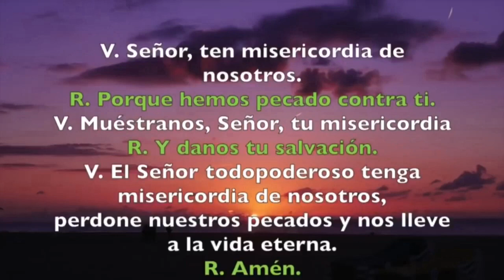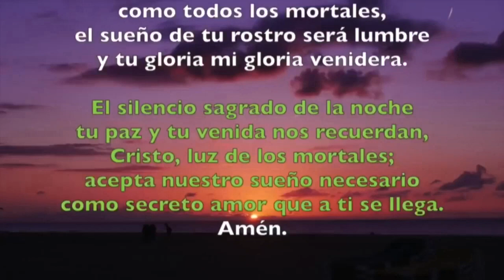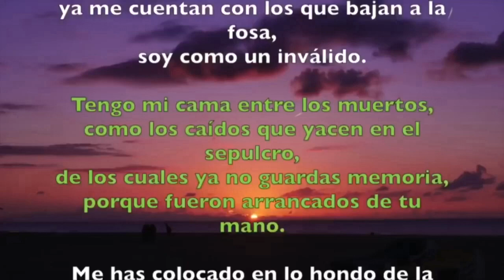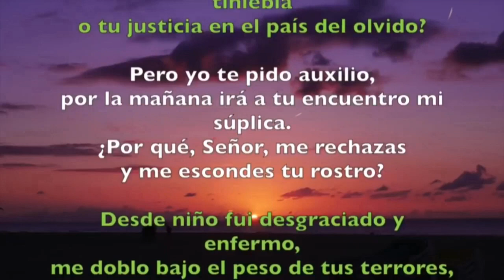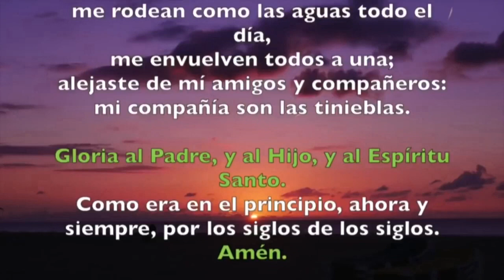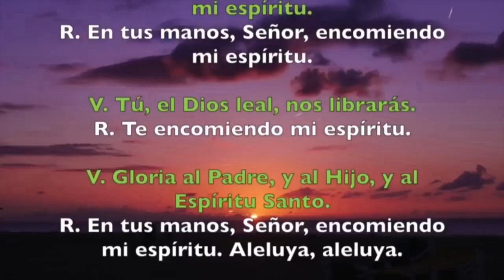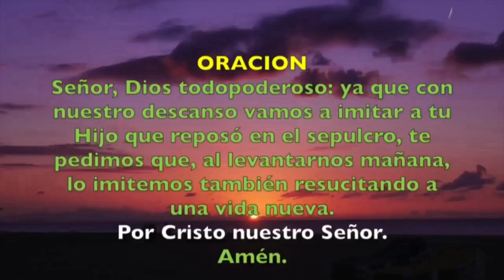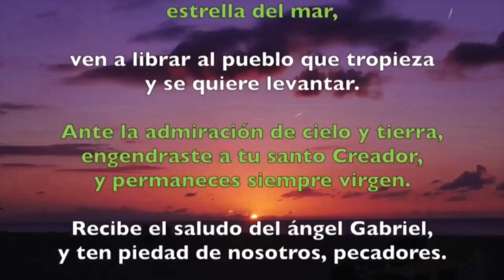Oración de la noche (Completas) VIERNES 21 DE FEBRERO 2020 | Padre Sam | Producción Crisol